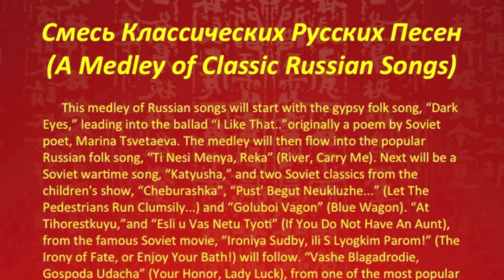Смесь Классических Русских Песен (A Medley of Classic Russian Songs)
Russian

«Смесь Классических Русских Песен» это смесь из русских песен, начиная от русской народной музыки песни из классических русских фильмов. Русская народная песня цыган, «Очи Чёрные» начнётся смесь, ведущий в балладе «Мне нравится», песни основаны от стихотворения советской поэта, Марина Цветаева. Советская военная песня «Катюша» будет следовать за песни «Мне нравится». Потом будут двух советских классиков из детского шоу, «Чебурашка», «Пусть бегут неуклюже пешеходы по лужам» и «Голубой Вагон». Смесь будет поступать в популярной русской народной песни, «Ты Неси Меня, Река». Смесь будет закончиться с песнями «На Тихорецкую», «Если у вас Нету Тёти» из известного советского фильма «Ирония Судьбы, Или С лёгким паром!» и «Ваше благородие, госпожа Удача» из самых популярных русских фильмов всех времен, «Белое Солнце Пустыни».

This medley of Russian songs will start with the gypsy folk song, "Dark Eyes," leading into the ballad "I Like That.."originally a poem by Soviet poet, Marina Tsvetaeva. The medley will then flow into the popular Russian folk song, "Ti Nesi Menya, Reka" (River, Carry Me). Next will be a Soviet wartime song, "Katyusha," and two Soviet classics from the children's show, "Cheburashka", "Pust' Begut Neukluzhe..." (Let The Pedestrians Run Clumsily...) and "Goluboi Vagon" (Blue Wagon). "At Tihorestkuyu,"and "Esli u Vas Netu Tyoti" (If You Do Not Have An Aunt), from the famous Soviet movie, "Ironiya Sudby, ili S Lyogkim Parom!" (The Irony of Fate, or Enjoy Your Bath!) will follow. "Vashe Blagadrodie, Gospoda Udacha" (Your Honor, Lady Luck), from one of the most popular Russian films of all time, "Beloye Solntse Pustyni" (White Sun of the Desert), will finish the medley.

Musical Performance

Written by Yevhen Hrebinka, Lyube / Igor Matvienko, Matvei Blanter /Mikhail Isakovsky, Vladimir Shainsky, Marina Tsvetaeva, Mikhail L'viv / Mikhail Taricerdiev, Sergei Nikitin
Performed by Ashley Barcliff on Oscar (her guitar)